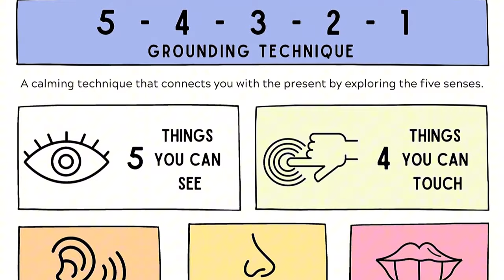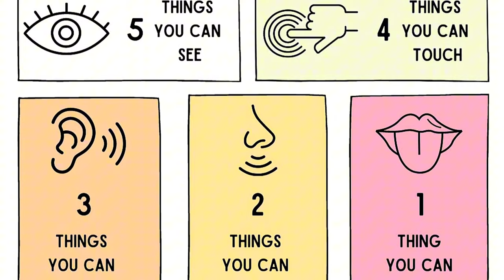Break Free from Anxiety with These Simple Steps!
🌟 Welcome to TEAM S.O.S.! 🌟 In this video, "Break Free from Anxiety with These Simple Steps!", we're diving deep into the world of anxiety and how it can impact our daily lives. Whether you're dealing with social anxiety, an anxiety disorder, or just want to learn how to deal with anxiety in general, this video is for you. We'll explore practical and effective strategies to help you manage and overcome these feelings, empowering you to live a more fulfilling life.

Anxiety can be a daunting challenge, but with the right tools and mindset, you can break free from its grip. We'll discuss the nuances of social anxiety disorder and provide actionable steps to help you regain control. Remember, you're not alone on this journey, and together, we can overcome the obstacles that anxiety presents. 💪✨

Chapters:
0:00 - 1:26 Intro
1:27 - 2:33 Step 1: Ground Yourself in the Present
2:34 - 3:39 Step 2: Breathe Deeply and Slowly
3:40 - 4:45 Step 3: Challenge Your Thoughts
4:46 - 5:41 Step 4: Find Healthy Distractions
5:42 - 6:35 Step 5: Connect with Someone You Trust
6:36 - 7:55 Step 6: Turn to Prayer and Meditation
7:56 - 8:49 Conclusion: You’re Not Alone in This Journey
8:50 - 10:12 Outro